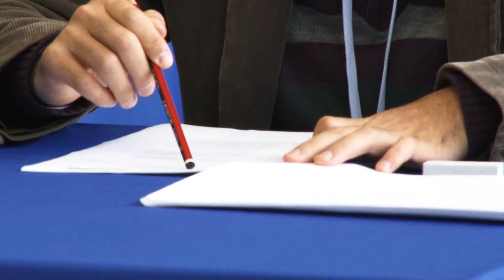Finalizó prueba de oposición - Concurso CPCCS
Finalizan las pruebas para los postulantes del CPCCS